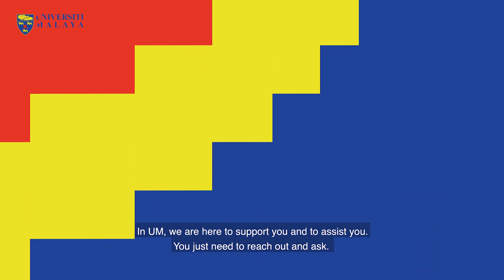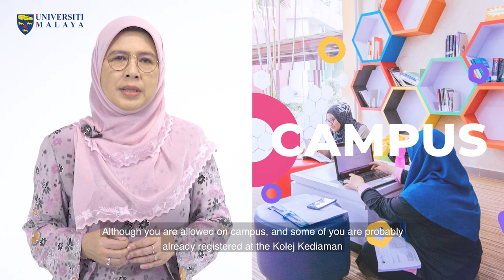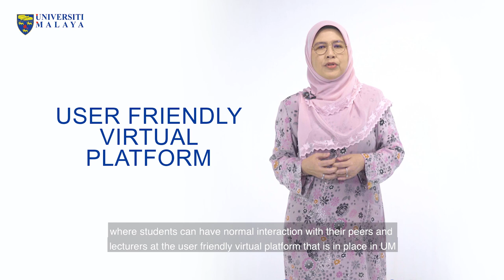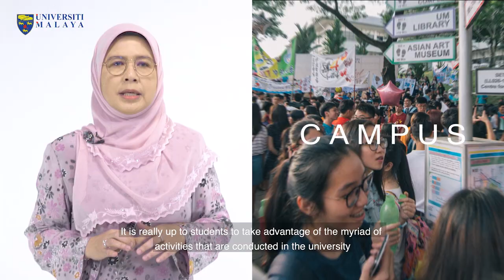UM-WOW MHS 2020: Welcome Speech by UM Provost/DVC(A&I)